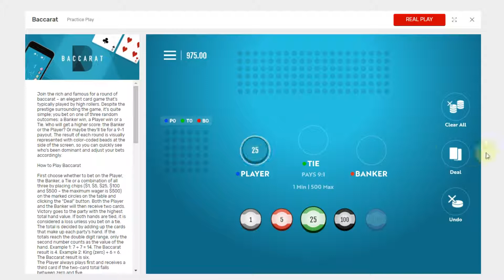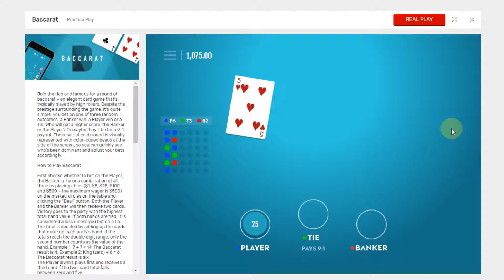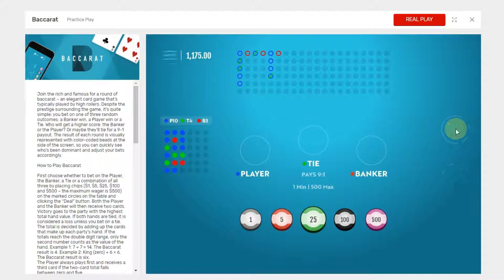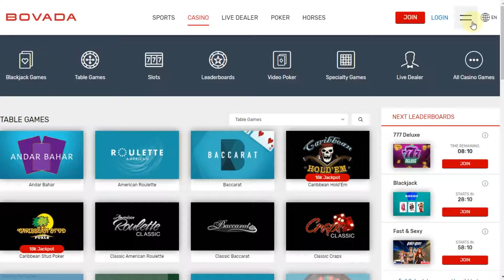Baccarat play, online casinos and my opinions on various subjects. +$200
In this 30 minute session, the conversation was a bit all over the place but I had fun getting back to making videos again. This is a very conservative strategy. $25 minimum bet simulated and  $200 profit. I think it's better to say "units" so you can determine how much you would bet.